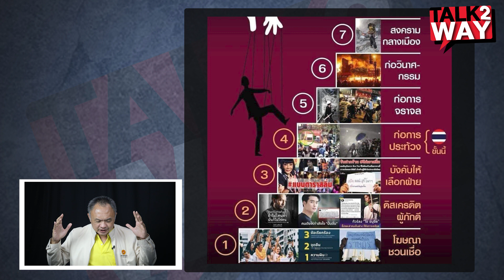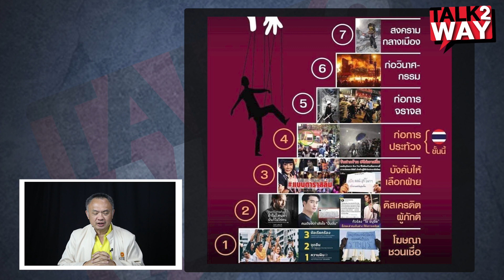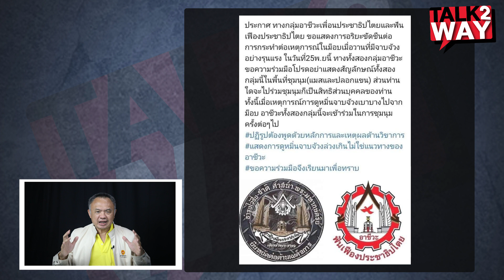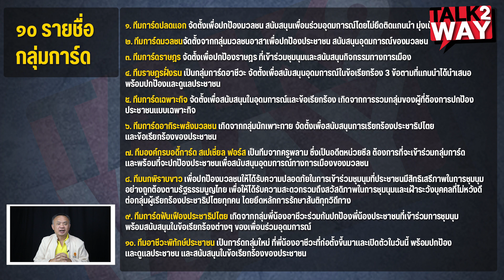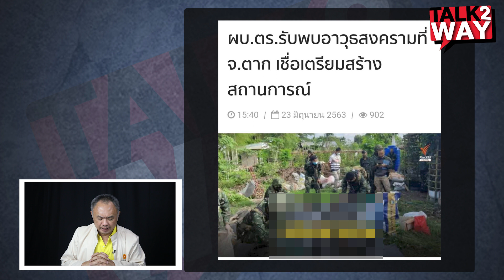เลิกมุ้งมิ้ง...พร้อมรบ แผน..พร้อม กองกำลัง...พร้อม อาวุธจะเอามาจากไหน?